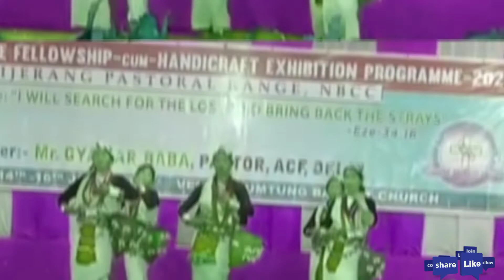TENGRI BATPIST CHURCH WOWEN GROUP DANCE|| A NYISHI CHRISTIAN SONG|| WARU NAKONG YUMTA